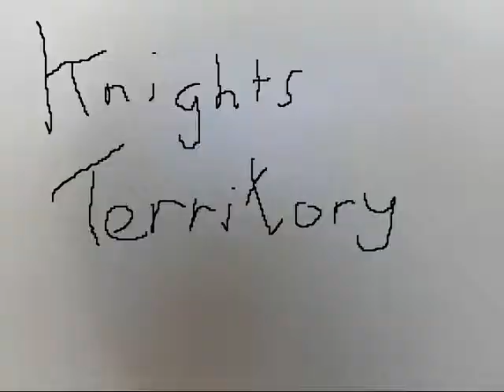The Chrystal 2 canible city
Told there would be a 2nd part!

                                                                              Jave